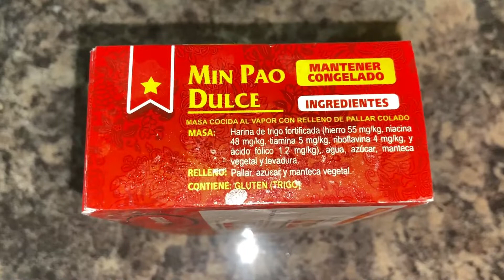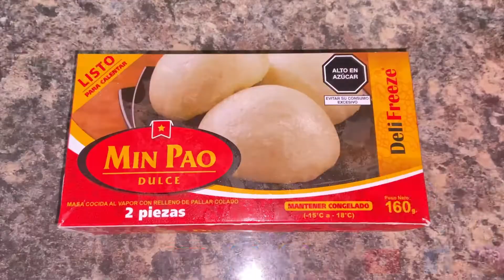😱Cómo hacer MIN PAO Dulce en MICROONDAS [Relleno de Pallar Colado]✅¿Mejor que el Barrio Chino?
🏆 ¿El Mejor Min Pao de Lima?